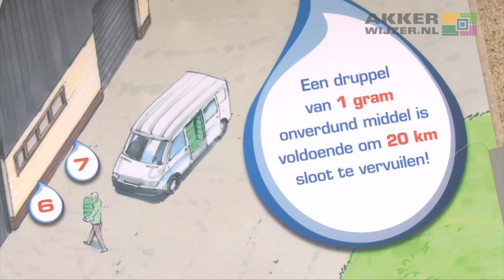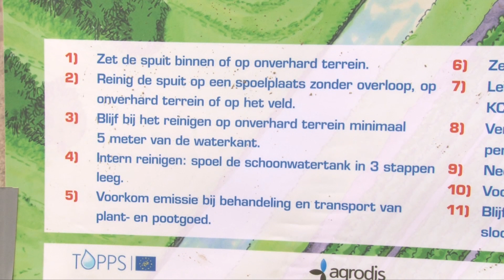Spuittechnieken en Gewasbescherming - Akkerbouwvelddag 2011 Lelystad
Doorlopend komen er nieuwe gewassen, rassen en teeltmethoden, met interesse van akkerbouwers over de mogelijkheden en aandachtspunten. Daarnaast is de techniek ook sterk in ontwikkeling, met name op gebied van bemesting en mesttoediening, spuitapparatuur en veilige verwerking restvloeistoffen en precisielandbouw.
Akkerbouwers willen deze nieuwe zaken graag in een praktische demonstratie kunnen bekijken, toegelicht krijgen en kunnen bespreken met deskundigen en collega's. Leveranciers kunnen dan ook concreet hun nieuws tonen en toelichten.

Op de proefbedrijven van PPO in Lelystad liggen een aantal proefvelden op gebied van bemesting, onkruidbestrijding en bodemkwaliteit, die interessant zijn om in het groeiseizoen te bekijken.
Van verschillende akkerbouwers en leveranciers is het idee geopperd daarvoor een informatiedag te organiseren met demovelden, beperkte demonstraties van nieuwe technieken en bezoek van de proefvelden.